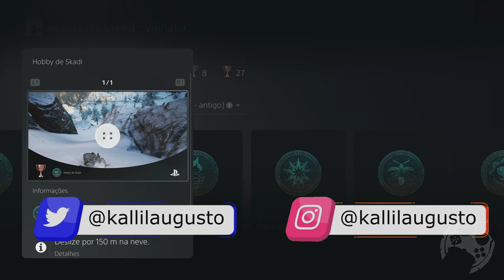Troféu HOBBY DE SKADI com Problemas e Como Resolver!!! [ PS5 4K ]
Hoje no canal Gamerllil Games trago um método para que você consiga "desbugar" o troféu Hobby de Skady em Assassin's Creed Valhalla de forma bem simples.

🔻🔻 SEJA MEMBRO 🔻🔻

🔻🔻 CONECTE-SE COMIGO 🔻🔻

Kallil Augusto